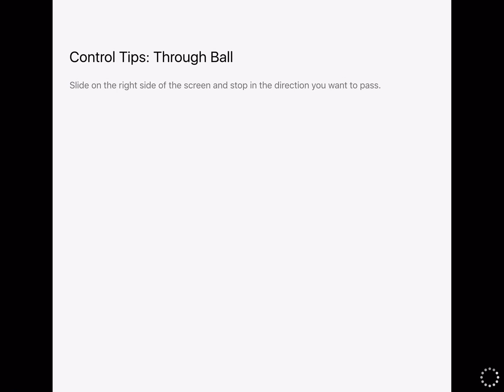PES 2017 MOBILE PRO EVOLUTION SOCCER #2 Gameplay Android / iOS | MyClub Gameplay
Experience the latest entry in the Pro Evolution Soccer series on your Mobile Device! Featuring official partnerships with club giants FC BARCELONA, LIVERPOOL FC, BORUSSIA DORTMUND, and official licenses with top teams and players from Europe, Latin America and Asia!

PES 2017 is Now Mobile!

Take total control of every action on the pitch in a way that only the Pro Evolution Soccer franchise can provide!
Natural Player Movements, Precision Passing and In-Depth Tactics bring the true experience of the beautiful game to your phone!

Scout and Recruit thousands of Football Stars from the best teams in Europe, South America and Asia.
Prepare to feel what it takes to play with or against Stars like Lionel Messi, Neymar, Luis Suarez, Andres Iniesta, and Gerard Pique.

Choose the best players to fit your unique tactics (e.g. Giroud strong in physicality and Ozil strong in balance)
Every player is unique and every match is a new experience!

PLAY VS IN REALTIME PVP!
Challenge Friends in "Local Match" or discover new rivals in "Online Match" mode. PES 2017 mobile now lets you play PES on-the-go, anytime and anywhere.

Controller actions have been optimized to make playing on your phone feel as smooth and exciting as a PES action game should!

[Download Notes]
Wi-Fi or PC/Mac version iTunes are required for downloading "PES/Winning Eleven 2017."
*3G･LTE is not supported.
*The same condition is applied for the App update.

[Title display]
If you select Japanese in the language settings of the game application, [Winning Eleven 2017] will be displayed. If you select other than Japanese, [PES 2017 -PRO EVOLUTION SOCCER-] will be displayed.